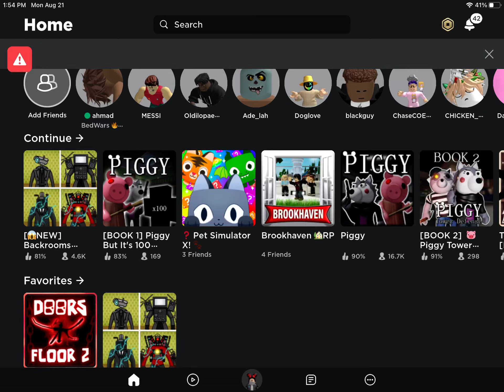Live Roblox is back